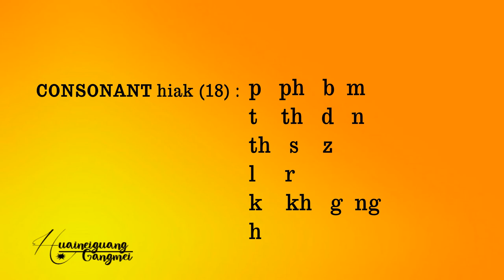Ruanglat Basic | Rongmei Tribe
RUANGLAT BASIC
Ruanglat is a language spoken by the people of Rongmei Tribe

Ruanglat Alphabet
Ruanglat khwan hy khang laathauloumei hiak 29 nai e. mi khoutei vowel hiak 9, consonant hiak 18 khatnic tone hiak 2 e.

VOWEL hiak (9) :  a  aa  ae  e i  y  o  u  w
CONSONANT hiak (18) :
                       p   ph   b  m
         T   th   d   n
        Ch   s   z
        l     r
       k    kh   g  ng
       h

PRENASALIZED hiak (3) :  m   n  ng

TONE hiak (5):   c   v   w   y   h

Video by: @HuaineiguangTV